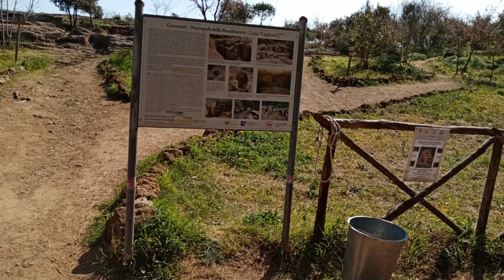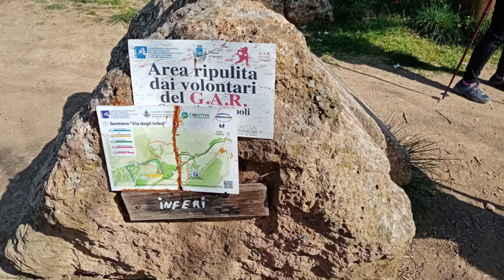Cerveteri (RM) Necropoli Etrusca. Lazio, Italy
Parco Archeologico di Cerveteri. Necropoli Etrusca della Banditaccia. Patrimonio Unesco.
Group: Urban trek Rome (videos and photo albums report of national historic and natural locations). Music piece: Pure potentiality; Author: Benjamin Martins.